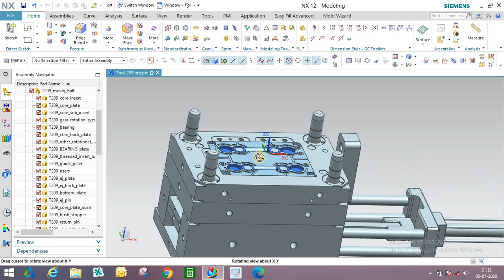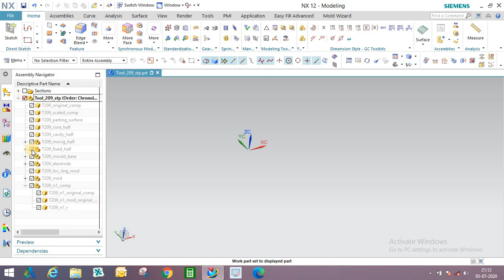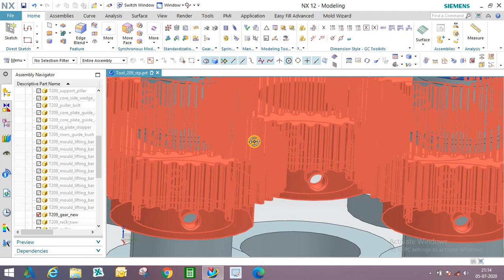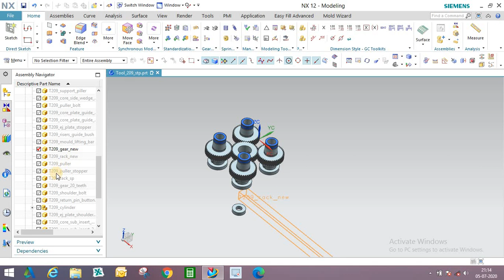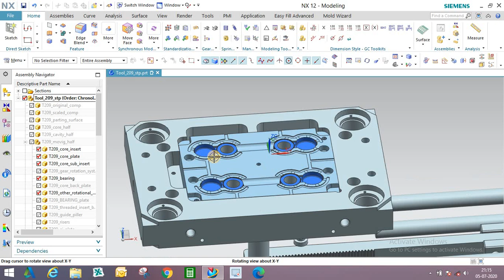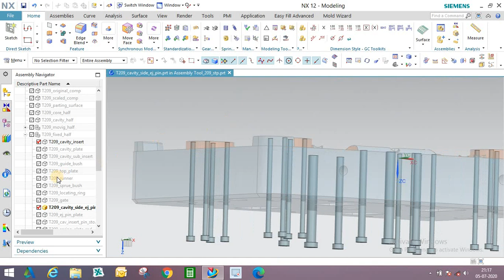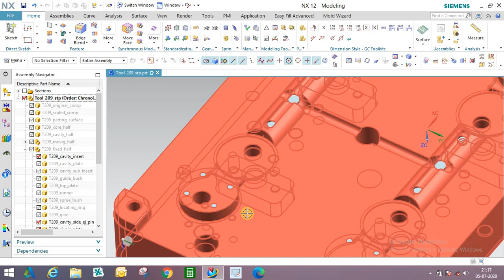Flip Top Cap Mold Mold & Product Designing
Today we will study mold & Product designing.
Flip top cap mold
Product Designing